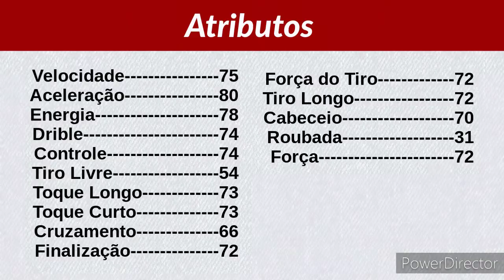Mohammed Abdellaoue - Dream League Soccer Classic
Mohammed Abdellaoue - em árabe, محمد عبد اللاوي - é um futebolista norueguês de origem marroquina que atua como atacante. Atualmente, joga pelo VfB Stuttgart. É irmão de Mostafa Abdellaoue, que atualmente defende o Copenhague.